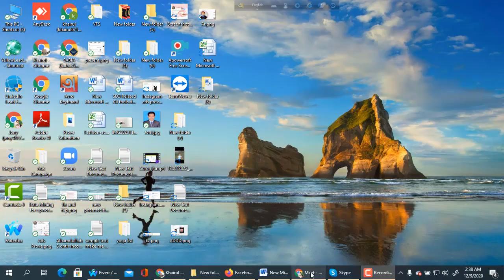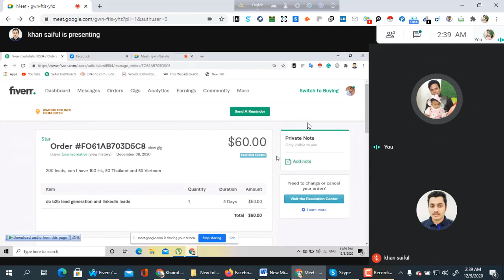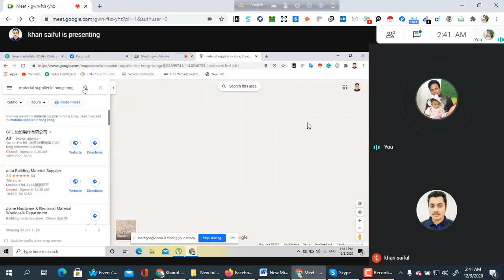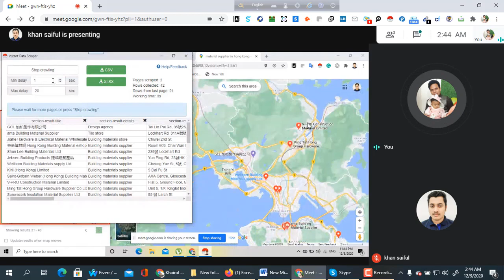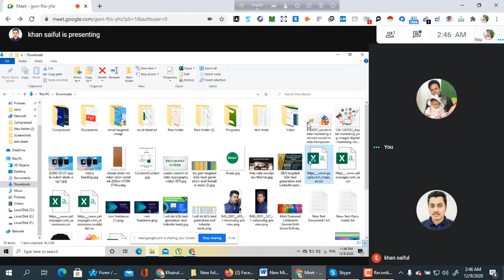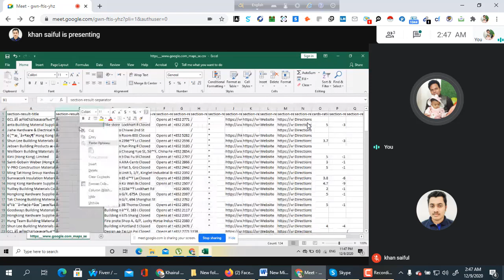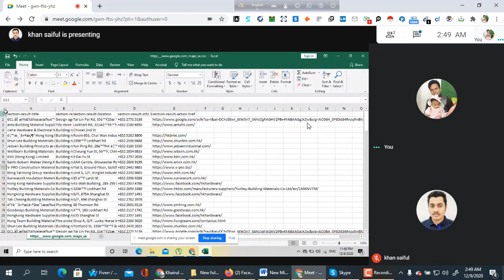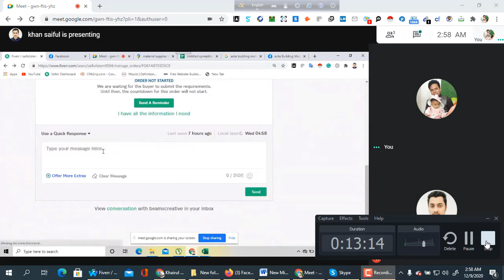আমার সৌদিআরবের স্টুডেন্ট সাইফুল ৬০ ডলারের কাজ পেল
📷📷ফাইভার সাকসেস কোর্সে ভর্তি চলবে 29 December পর্যন্ত।
📷📷আপনি কি ফ্রিল্যান্সিং এর সাকসেস হতে চান আজই আমাদের সাকসেস কোর্সে ভর্তি হয়ে যান।

📷📷আমরা আপনাকে দিচ্ছি কাজ শিখা এবং কাজ পাওয়ার নিশ্চয়তা।
📷ফাইভার প্রফাইল তৈরী, কাজ পাওয়ার কৌশল,বায়ারের সাথে কিভাবে কথোপকথন করবেন তার পদ্ধতি জানা যাবে। ক্লাসটি যুম মিটিং এ হবে।
যোগাযোগঃ ০১৭৩৭৭৬১৭৭৬ জনি স্যার
ক্লাস টাইমঃ রবি এবং মঙ্গলবার রাত ১০ টা

📷Fiverr Outsourcing Digital Marketing থেকে কি কি পাবেনঃ
ভর্তি ফি মাত্র ২০০০ টাকা। পরবর্তি মাস থেকে ২০০০ টাকা। মোট ৩ মাসের পরিপূর্ণ দক্ষ হয়ে যাবেন। মোট ৬০০০ হাজার টাকা বিনিযোগ করুন আপনার ক্যারিয়ারের জন্য।

📷ক্লাস শুরুঃ 01/01/2021
📷ক্লাস টাইমঃ রাত ১০-১১:৩০ মিনিট
রবি, মঙ্গল, বৃহস্পতি
📷আমাদের কোর্সসমূহঃ Part-01
📷All Social Media Marketing and Ads Campaign
📷Leads Generation and Web Research
📷Data Entry
📷Email Collecting
📷Google Ads And Analytics
📷Google Tag Manager
📷Facebook Chatboat
📷Keyword Research

📷আমাদের ক্লাস নেয়ার পদ্ধতিঃ
গুগল মিটিং এর মাধ্যমে লাইভ ক্লাসের ব্যবস্থা আছে ২৪ ঘন্টা সাপোর্ট তাই ঘরে বসেই ক্লাস করুন আর আয় করুন।
যোগাযোগঃ মোঃ খাইরুল ইসলাম (জনি)
📷০১৭৩৭৭৬১৭৭৬ বিকাশ নাম্বার